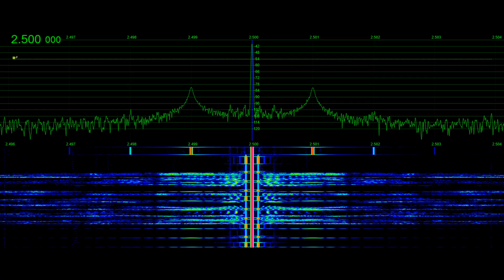WWV Space Weather & Radio Blackouts | Signal Phantom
Space Weather announcement recorded WWV July 14th impressive SFI numbers, radio blackouts and other, recorded by Tyler Stampfli, KA0KA for additional WWV recordings see @SignalPhantom for SignalPhantom.com